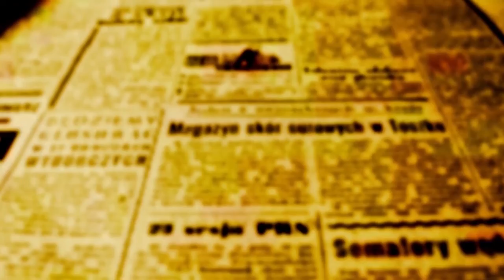ENTREVISTA: Romanelli analisa o ano político no Paraná e no Brasil em 2021..